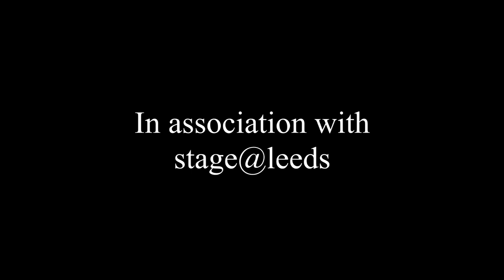100 Ways to Tie a Shoelace trailer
Alphabetti Theatre, Newcastle - TUE 16 - FRI 19 APR